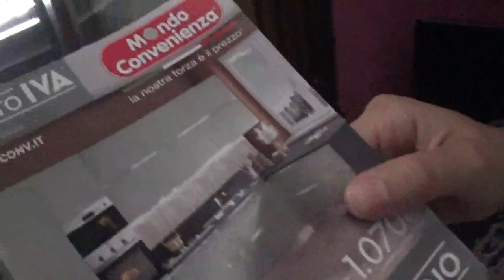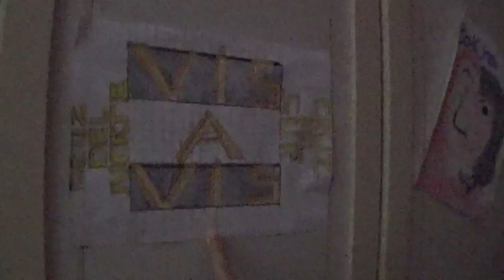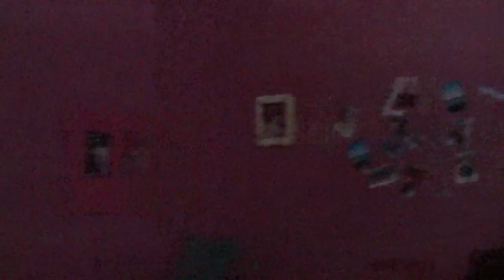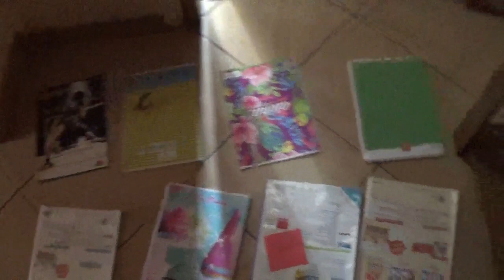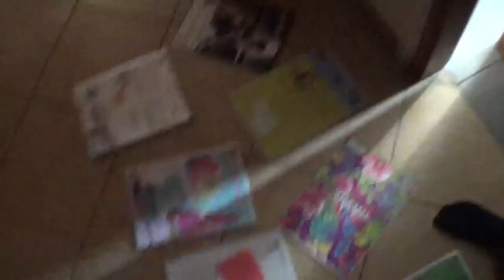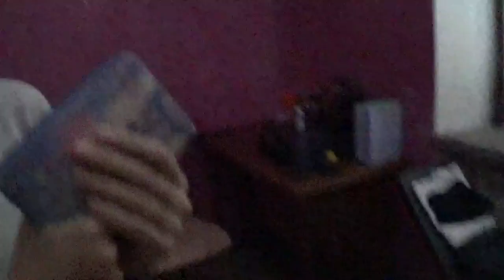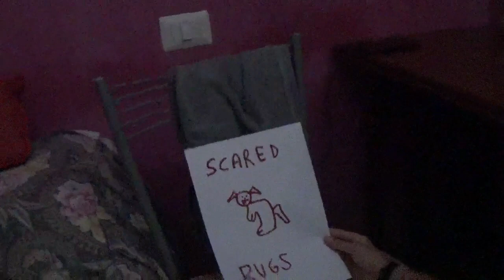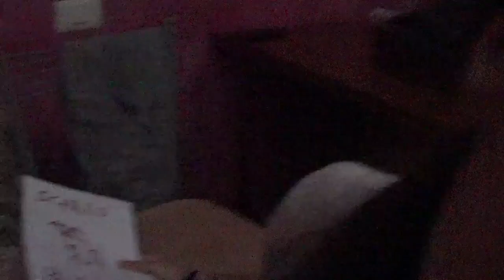POLTERGEIST-SCAPPIAMO DALLA VILLA DELLA PAPPONESE